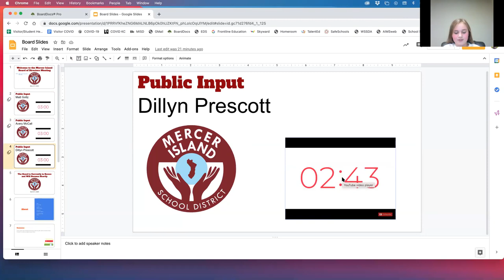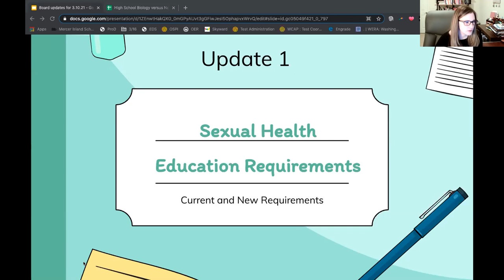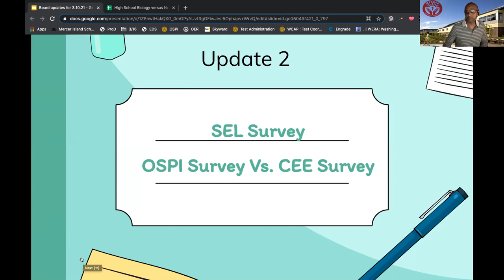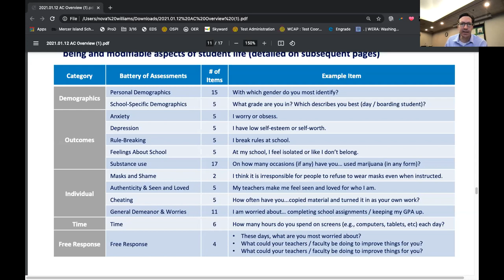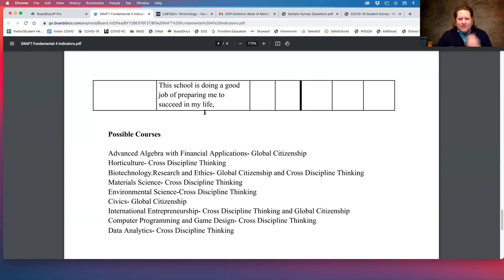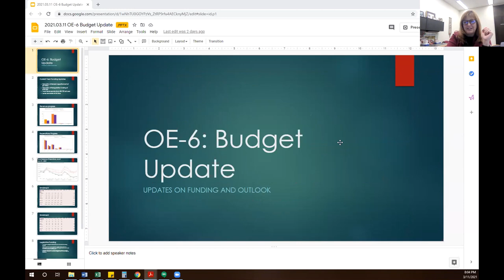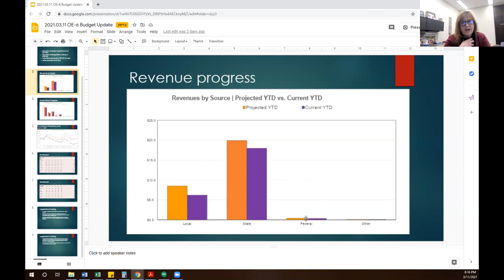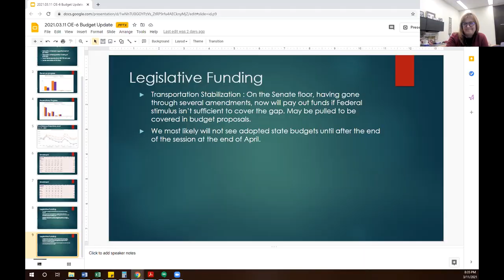MISD Regular Board Meeting 3-11-2021